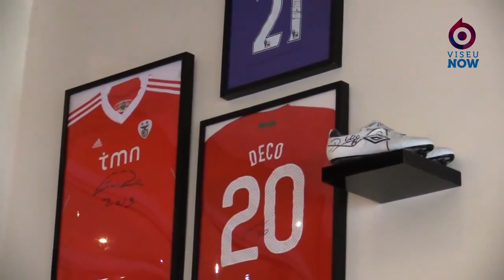Now Lá Fora está no AR!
Now Lá Fora está no AR! O Viseu Now visitou Londres à procura de viseenses e esteve num local que é um verdadeiro monumento à gastronomia portuguesa e um ponto de encontro para todos aqueles que querem matar saudades do seu país. Visualiza agora o 1º episódio!